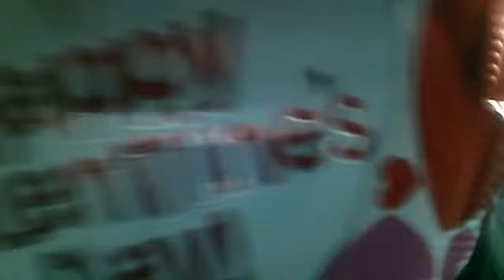Happy Valentines Day!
my parents got in the video but I don't mind because that's sweet 4 them to bring me stuff like that in the middle of the video.Like,favorite,and subscribe 4 more future videos